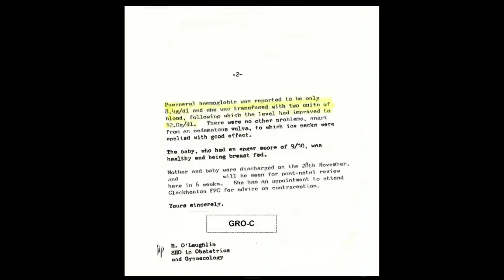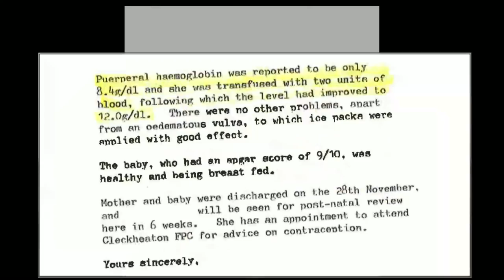13/06/19 - Lesley McEvoy - Witness